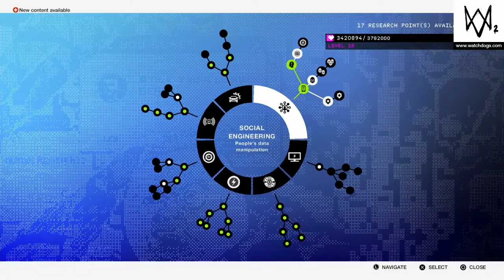No Im Straight (It was spelt wrong on purposes)